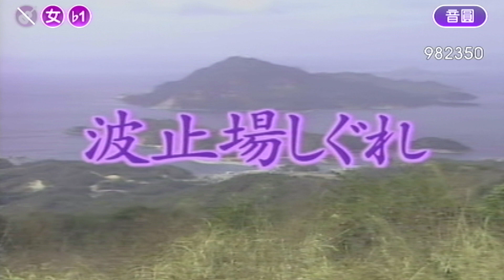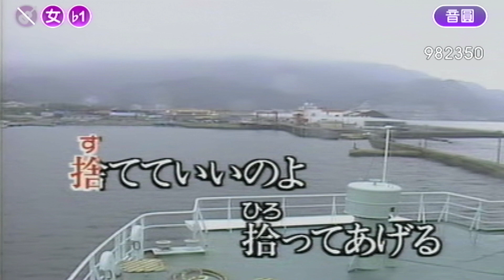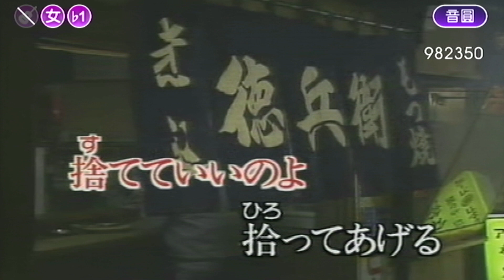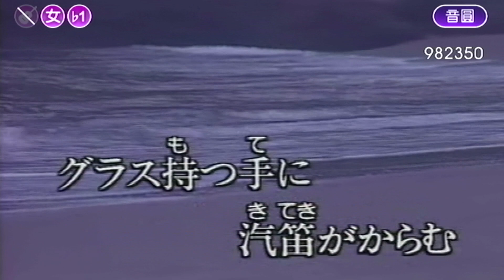波止場しぐれ 麗月cover 231228 2024